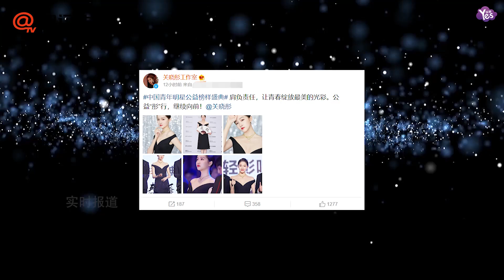【近期】平胸成美中不足？關曉彤露肩長裙亮相舉止優雅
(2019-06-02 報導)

6月1日晚，關曉彤工作室通過微博分享了一組關曉彤出席公益活動的美照，還配文：“肩負責任，讓青春綻放最美的光彩。公益“彤”行，繼續向前！”，正能量滿滿。